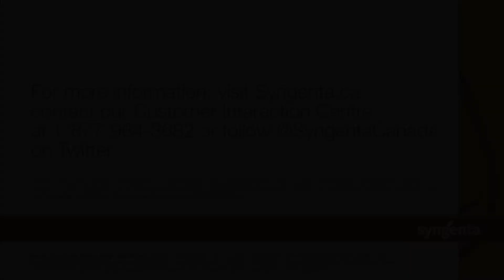2021 Potato success in PEI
Territory Sales Representative Eric Richter shares a potato success story from the 2021 season in Prince Edward Island.